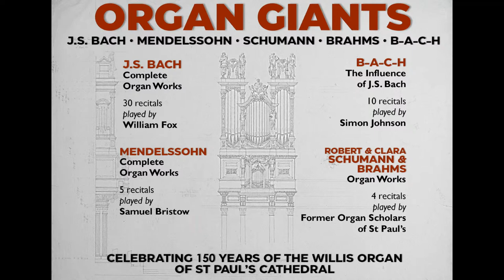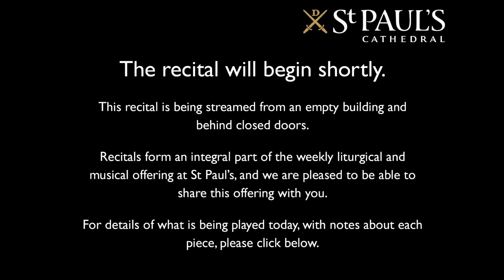Organ Giants | Mendelssohn Complete Organ Works Recital 3 | Samuel Bristow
Part of a two year long organ recital series to celebrate 150 years of the Willis heart of the Grand Organ of St Paul's. Join our Organ Scholar, Samuel Bristow, as he continues his 5 recitals of the complete organ works of Felix Mendelssohn.

For details of what is being played today, with notes about each piece, please

This recital is being streamed from an empty building and behind closed doors, and is compliant with current COVID-19 guidance.

Recitals form an integral part of the weekly liturgical and musical offering at St Paul’s, and we are pleased to be able to share this offering with you.